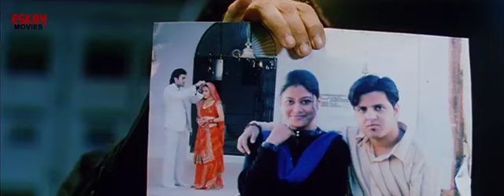মেয়েদের জীবনে ইজ্জতের থেকে বড় আর কি আছে?| Prosenjit | Sayantika | Paapi | Drama Scene | Eskay Movies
Movie Name: Paapi (পাপী)
Director: Aziz Sejawal

Pia meets Rahul on a social media platform and gradually falls in love with him. When they both meet in person, Pia realizes that he is not the same Rahul she met online but an imposter.

The truth unfolds here in this scene and the victim finally gets justice, but how? Let us all witness this together.